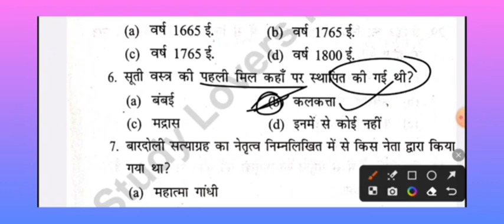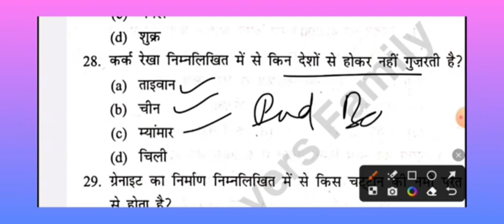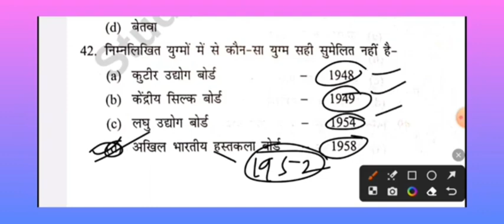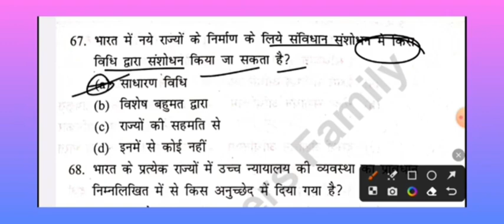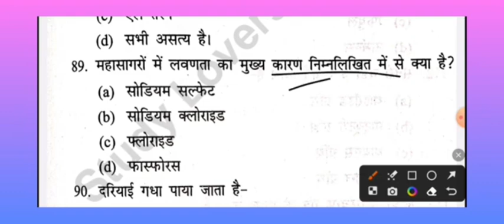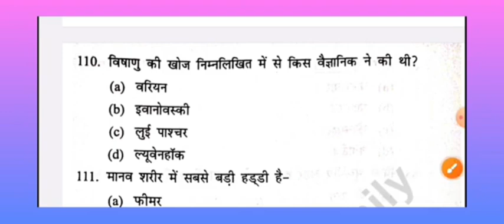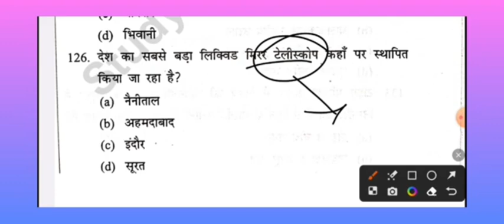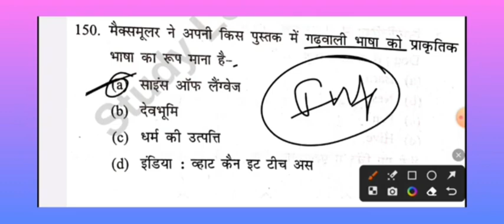Ukpsc RO, ARO Model Paper | VDO VPDO, Lower PCS Ukpsc All Exams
सभी भर्ती परीक्षाओं के लिए माॅडल प्रश्न पत्र। अपनी तैयारी की जांच कीजिए। वीडियो को अपने दोस्तों तक जरूर पहुंचाएं। धन्यवाद जय हिन्द ❤️❤️

उत्तराखंड लोक सेवा आयोग परीक्षाओं की तैयारी के लिए नीचे दिए गए लिंक्स पर क्लिक करें 👇👇👇